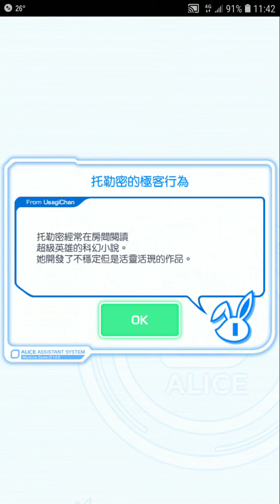Crash Fever【尾聲】至大之戰 亞爾瑪蓋斯特【占星術】